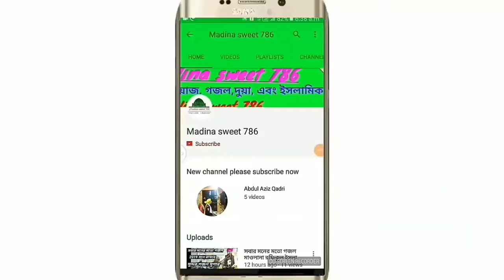৫ জন অ মুসলিম মুসলমান হলো সৌদি আরবের জুম্মা মসজিদে_best Islam💯_Madina sweet 786_India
গজল ওয়াজ দিয়ার জন্য যোগাযোগ করুন 🎤

     দান করলে এখন লাভ আখে রাতে লাভ প্রমাণ

👀  আমাদের চ্যালেনের নতুন নতুন ভিড়িও পেতে
        ভালোলাগলে লাইক ও কমেন ও সিয়ার করুন

      ১. আমাদের চ্যালেনে যে কোনো ওয়াজ বা
      গজল ভিড়িও দেওয়ার জন্য যোগোযগ করুন

        2.এইটি হলো একটি ইসলামিক চ্যালেন
        এখানে বিভিন্ন বক্তা তার ওয়াজ সুনতে পাবেন
          তাই যদি সবার আগে পেতে চান তা হলে

       ক্লিক করুন এবং ঘণ্টি চিহ্নে ক্লিক করে রাখুন
      যাতে করে আমরা যখনই কোনো ভিড়িও
      ছাড়বো সাথে সাথে আপনার মোবাইলে পৌছে
                                  যাবে